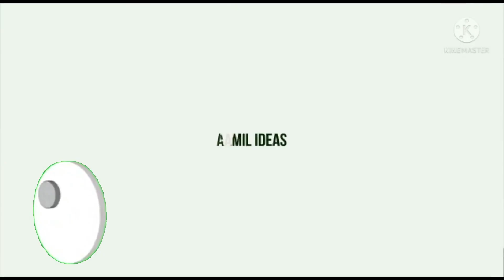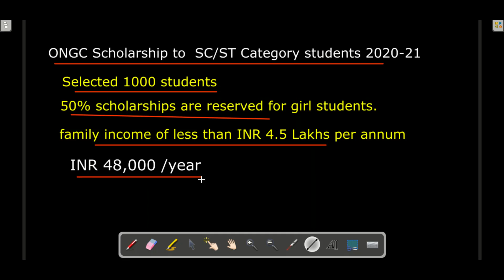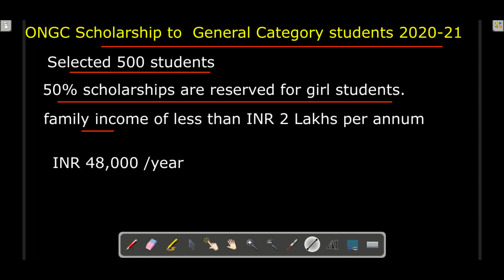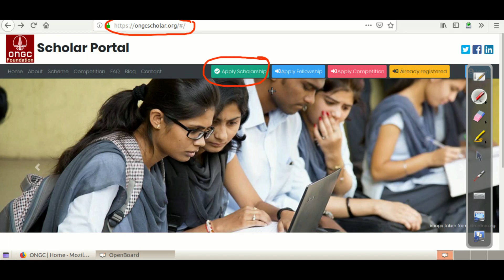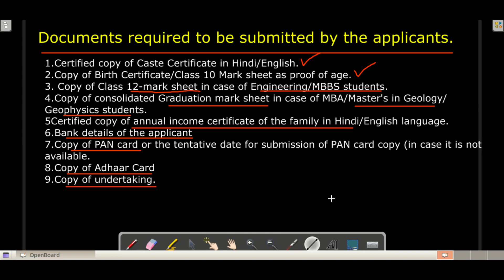Scholarship 2021 Malayalam/ONGC Scholarship 2021 Malayalam/HOW TO APPLY /Full Details/KEAM 2021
ONGC Scholarship 2020-21 | ONGC Scholarship For SC, ST, OBC, General | ONGC Scholarship Apply